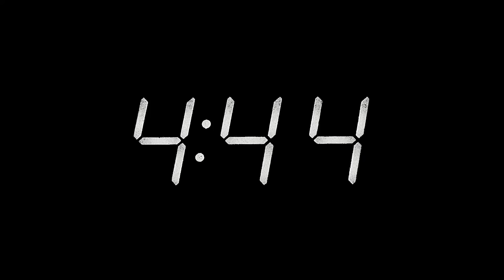19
First Short film I made at Uni.
Thx Charlie for acting and the song xo